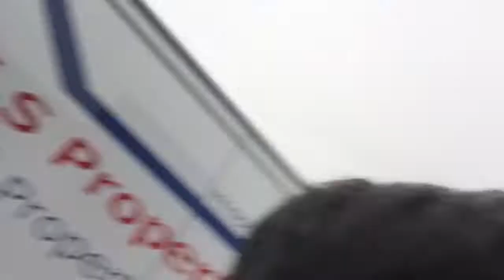Back from school